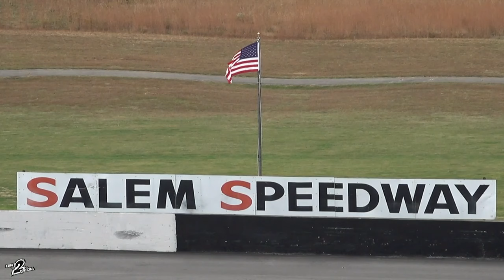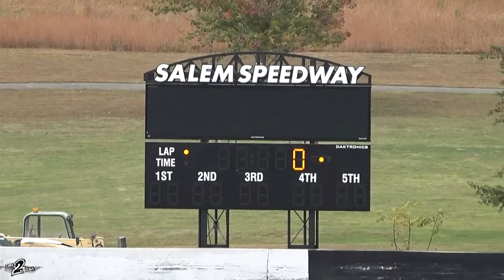Great American Stocks - FULL RACE! - October 22, 2023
Halloween 200 on the highbanks of SalemSpeedway.

We love